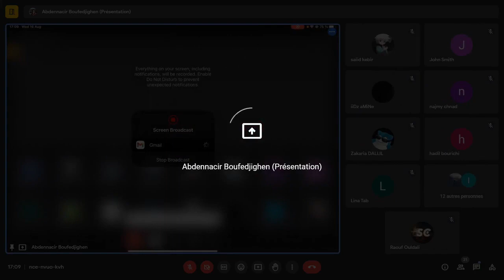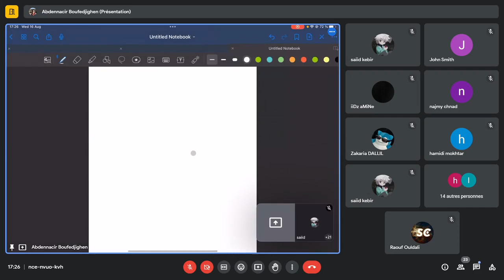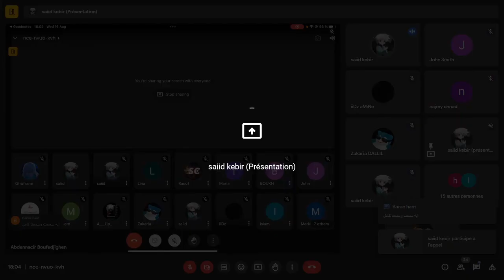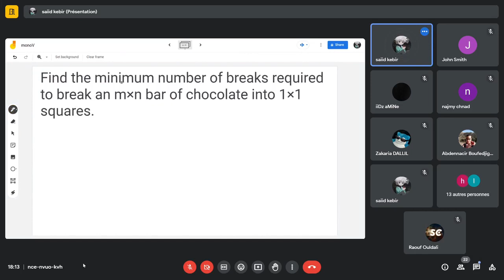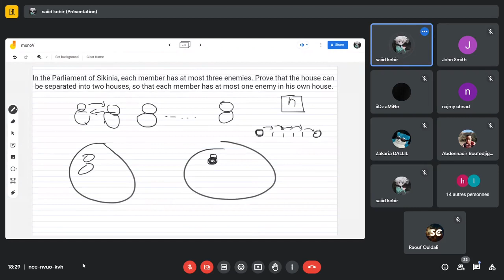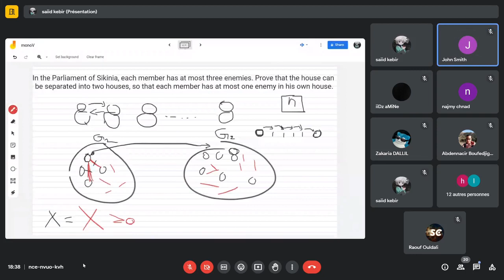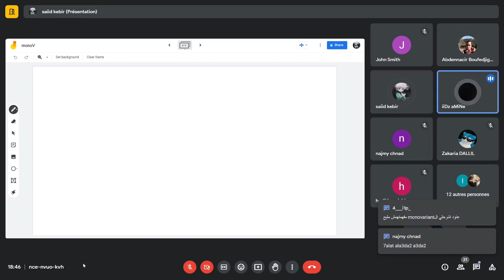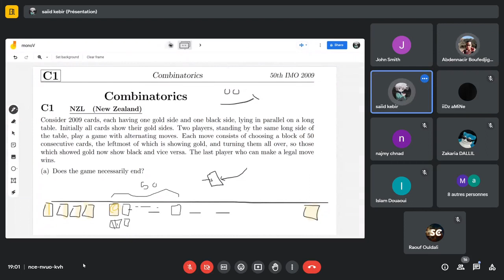Invariants & Monovariants - Lecture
Algerian Mathematical Olympiad Summer Camp 2023